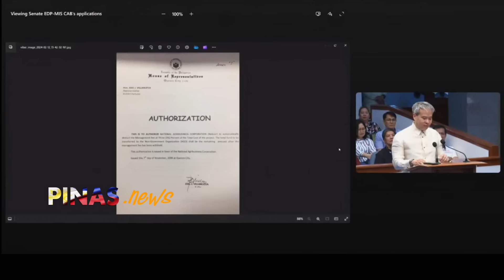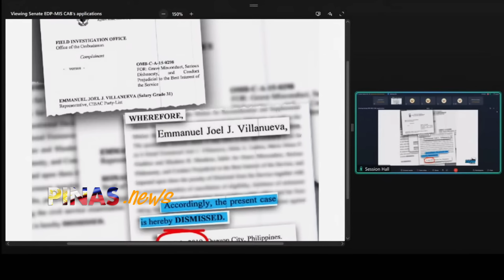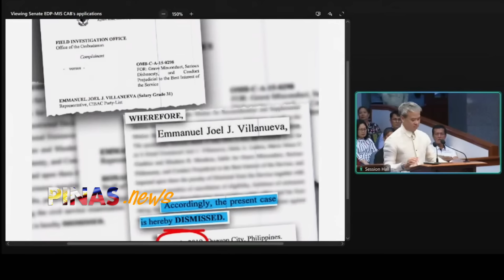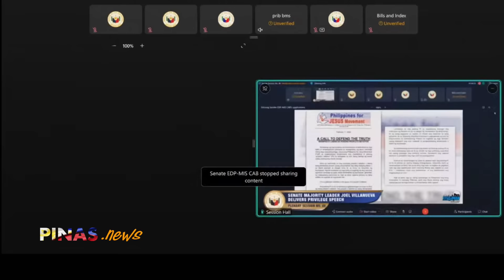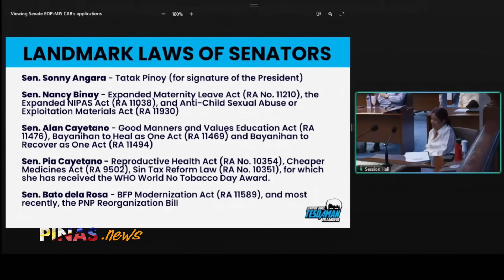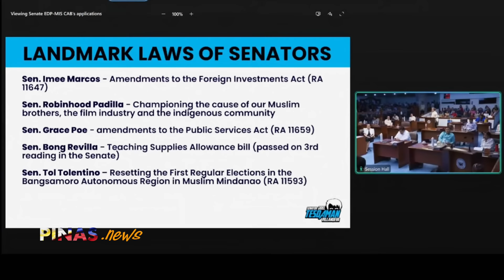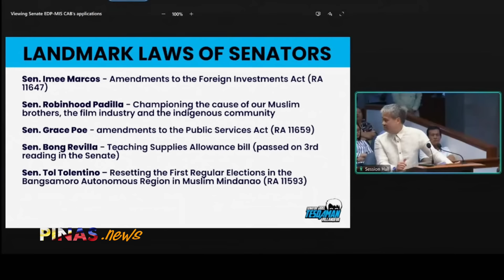GINIBA ang pagkatao ni Zaldy Co sa privilege speech ni Joel Villanueva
“May nanununog po ng bahay pero nang mahuli natin sila, sa halip na magpakumbaba at aminin ang mali, sila pa ang galit. Ayaw umamin sa kasalanan, sa halip, tumitira ng below the belt – kesyo pangit at mayabang daw tayo.” “Kung maglalabas ka ng baho, Mr. President, dapat naman siguro naligo ka muna.” ~Joel Villanueva

God bless the Philippines @PinasNews